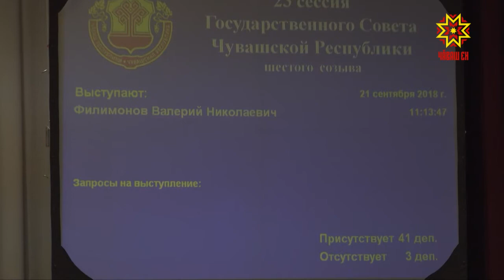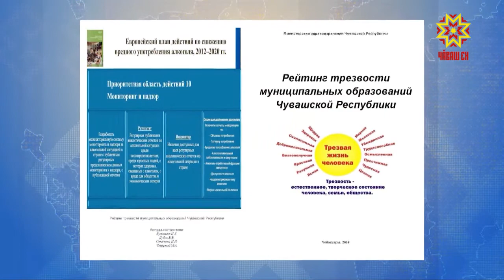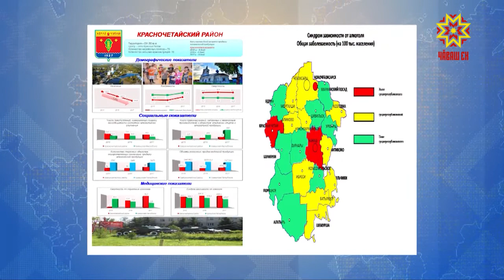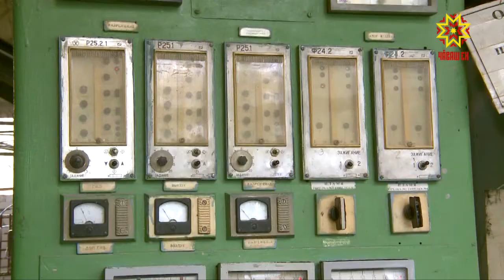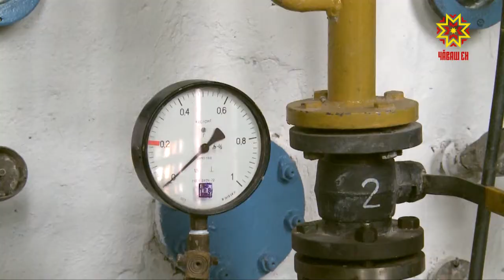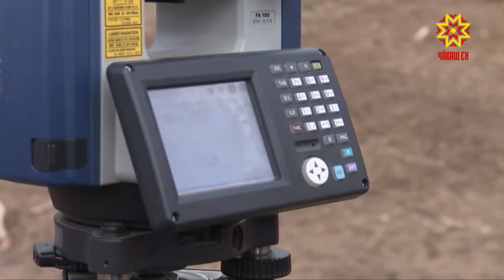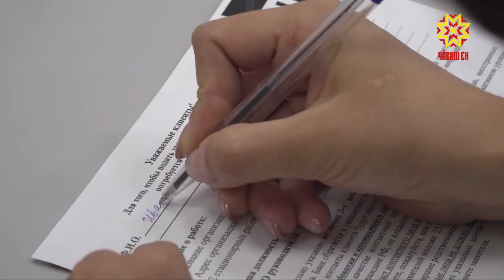Республика 21.09.2018 на русском языке. Вечерний выпуск